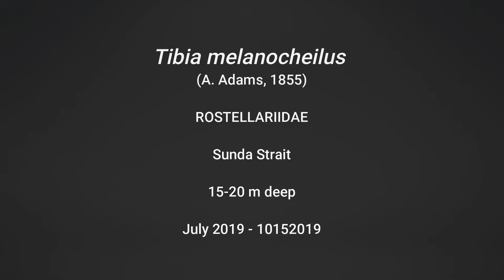Tibia melanocheilus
10152019